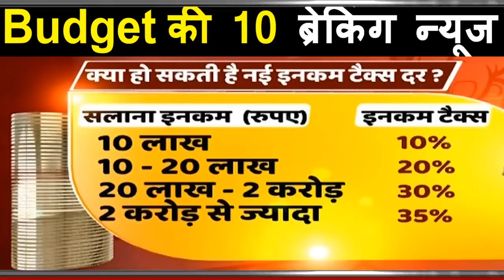1 फरवरी की 10 बड़ी खबर बजट- 2020 ? CAA के बाद! Budget की 10 ब्रेकिंग न्यूज breaking news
1 फरवरी की 10 बड़ी खबर
 बजट- 2020 ? CAA के बाद!
Budget की 10 ब्रेकिंग न्यूज
breaking newsdelhi exit poll
bihar opinino poll 2020
 vidhan sabha